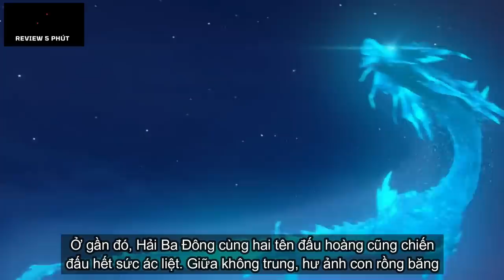Đấu Phá Thương Khung - Phần 5 Tập 54 Thuyết Minh | 斗破苍穹年番 第54话